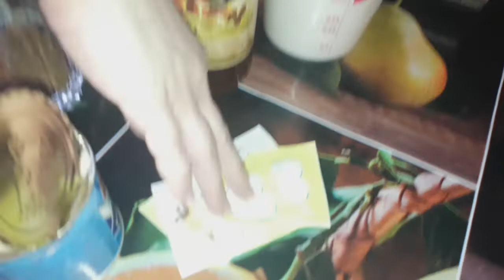Домашний Baileys/ ГОДНЫЙ РЕЦЕПТ. Проверено на Роме!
ИНГРЕДИЕНТЫ: Растворимый кофе - 3 ч. л. Сливки 33% - 200 гр. (чем жирнее сливки, тем вкуснее получится ликер) Сгущенное молоко - 200 гр. Водка - 250 гр. (для большего сходства с оригиналом можно использовать коньяк или виски) Ванилин - 1 гр. или ванильный сахар - 5 гр. (1 ч.л.)
 Готовый Бейлиз переливаем в подходящую бутылку и оставляем на 48 часов.